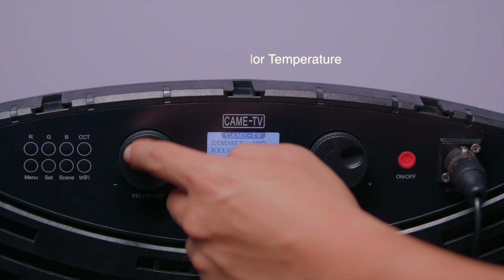Boltzen Cassiopeia RGBDT Slim Folding Ring Light Overview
The Boltzen Cassiopeia RGBDT Slim Folding 30 Inch Ring Light is the largest ring light we offer. With a unique foldable design for lightweight, compact, and easy to set up and break down. With the RGBDT ring light, you can add a splash of color to any project. The right light can be controlled from the panel in the back, the included controller, or from our Boltzen iOS App.

The light can be powered from AC (with included power adapter) or V-Mount battery via the included V-Mount adapter cable providing convenient use on set and on location.